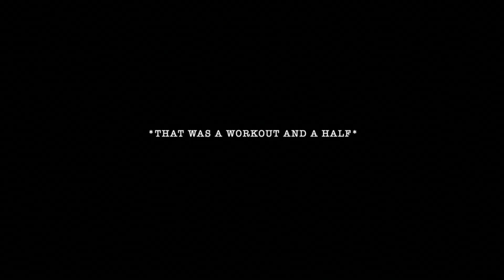Cruise: Western Mediterranean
For my Granpda's 80th birthday the family met in Portugal for.a cruise!!! The cruise started in Lisbon through to madeira, the Canary Islands, Gibraltar, Cadiz and ended in Barcelona.

Enjoy the video made for the memories!!